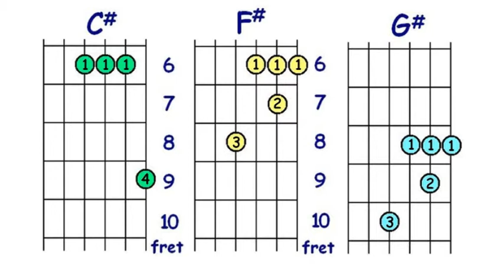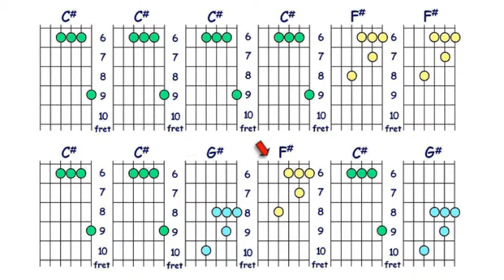Guitar chords - "C#" major position 3. With backing track.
Learn to play the chord and then practice it to the backing track.
Beginners and advanced.